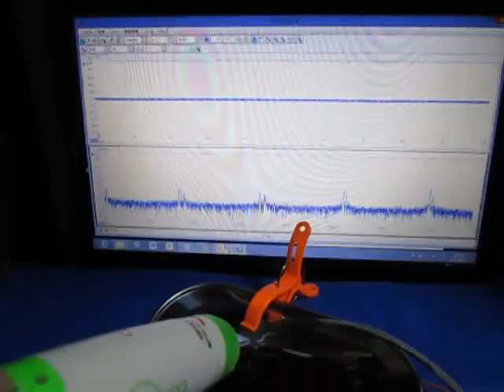超音波の測定・解析・評価技術 Ultrasonic technology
１：キャビテーションと音響流の制御技術
２：超音波専用水槽の製造、液循環制御技術
３：間接容器・治工具の設計・応用技術
４：マイクロバブル・ナノバブルの応用技術
５：超音波の測定・解析・評価技術

1: Control Technology of Cavitation and Sound Flow
2: Manufacture of Tank Only for Ultrasonic Wave, Liquid Circulation Control Technology
3: Design and Applied Technology of Indirect Container and Jigs & Tools
4: Applied Technology of Microbubble Nano Bubble
5: Measurement and Analysis / Evaluation Technology of Ultrasonic Wave